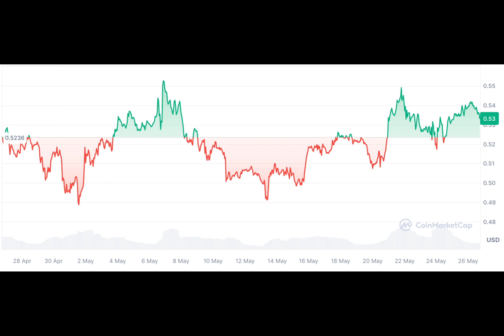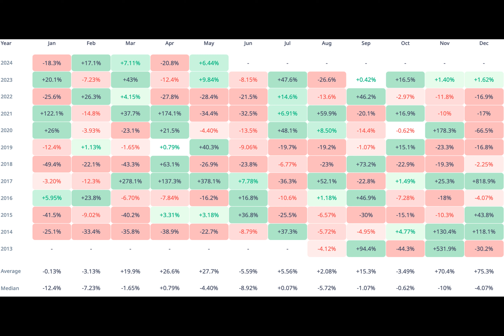XRP Will Disappoint Bulls in June If XRP Price History Comes True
Have you been following the rise of XRP in May? It reached $0.5 and stayed stable, but June might not bring the same positive returns. Historical data shows June has been unfavorable for XRP, with average negative returns.